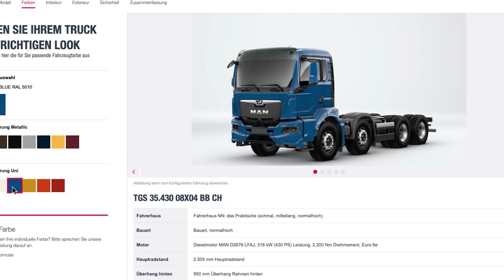The MAN tipper ex works | Delivered from a single source thanks to MAN and MEILLER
Looking for a three-way tipper with a perfectly matched chassis and body? As a fully customized truck from a single source, the MAN tipper ex works offers just that. Thanks to the long-standing cooperation and partnership with MEILLER, ordering the tipper is a piece of cake and the distances between both companies are short.
Take a look behind the scenes and get to know our MAN tipper ex works.